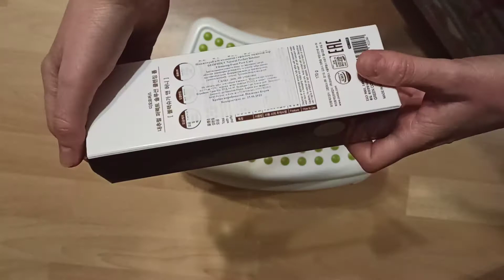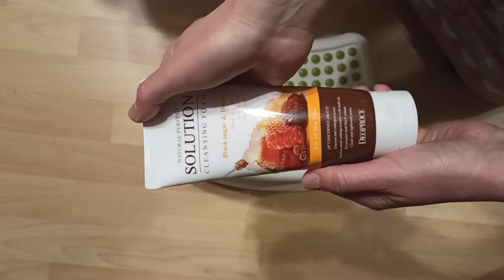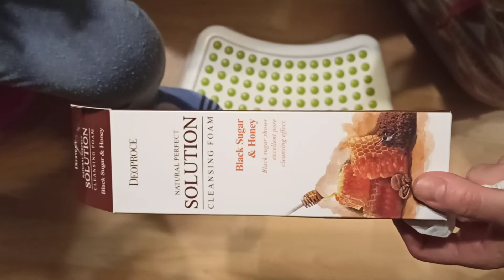Распаковка Пенки-скраба для умывания Deoproce Natural Perfect Solution Cleansing Foam из Rozetka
Заказала пенку Deoproce в интернет-магазине "Розетка". Пенка содержит черный сахар и мёд, помогает избавиться от черных точек, сузить поры и выровнять оттенок лица.
Очень довольна сервисом, быстрой доставкой и хорошей ценой.